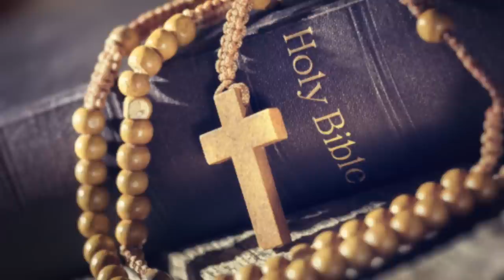A Ukrainian Exorcist on the Truth of Medjugorje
In this video we share A Ukrainian Exorcist on the Truth of Medjugorje.

Father Leonid, a Redemptorist priest from the Ukraine province,  participated in the 15th International seminar for priests in Medjugorje and gave his testimony,  first to the other participants and then to Radio Station Mir Medjugorje.

We publish the testimony as it was given:

My first pilgrimage to Medjugorje was related to my obligations and to my vocation and responsibility as a priest.

Namely,  in 2005 local Church entrusted me with huge responsibility and gave me heavy burden to carry and that was service of exorcist.

The first months and the very first year were filled with God’s love and grace,  but also with great difficulties and tempations.

One of the major difficulties took place during one session of exorcism over one possessed person.

That person spoke to me in very rough voice,  full of horror in these words: “I am horrible,  I am powerful,  and I will destroy you.

I will destroy your priesthood and all of your life.”
Although that was quite bad, I did not take that seriously at all.
After all,  I believed in God completely and I did not have any reasons to doubt that.  I also knew that if I had fear in front of the Satan that would be as if I already lost something.

But God allowed this situation to take place,  and I am going to share with you how great and how mighty his Mother is,  and how Mejuhgoria is sacred ground.

When I was in great pain,  when I suffered and when I was tempted daily,  I was not able to pray at all.

I would go to confession every single day,  but Satan tempted me all the times.

The temptations were so strong that I lost peace in my soul completely.
And not only that,  I also felt that I lost my priesthood and my vocation.
I felt that was complete and total destruction of my life.
In that difficult reality,  while I was still unable to figure out what was happening to me,  somebody offered me to come to Medjugorje.

And I came.  I was with a group of priests.
I was just not able to pray,  not even when they prayed.  During that pilgrimage I met one other priest,  Father Ambrosias from Slovakia.

He completely sacrificed his life and his vocation working with people from Ukraine in the region of Carpatho – Ukraine.

He travelled soon after heart attack,  and he also had diabetes.

He was a Franciscan priest who came to Medjugorje five times before that.

He absolutely thrilled me with his life and humbleness.

He became my friend,  I would help him around,  take him by the hand,  as he was older man.

It appeared as I was helping to him,  but the truth was that it was the other way round.

We were once climbing up the Hill of Apparitions and it was to be the apparition to one of the visionaries.

Everything was packed with people,  priests.  I sat next to Father Ambrosias and I turned my back to the apparition site.

I felt myself not worthy of being there at all.

But during the time of the Rosary,  I felt desire to look towards that direction,  to see what was happening there.

At the same time,  as I felt that desire,  other inner voice was saying to me not to look there.

You are failure and you will end up in hell,  I heard.  It was horrible.

Those first,  positive feelings directed my look towards the apparition site.
I started to look and I was searching for a sign.
Maybe I was to see something at the end.

Hope was being born in me slowly,  but also more new arguments about how my humiliation was not to be changed.

But, I believed in crucial moment. Just for a moment.

And in that very moment,  as the answer to all of the questions ever rose,  I was able to feel how Our Lady was coming down,  from Heaven to this world.  It was horrible in that moment.

Such a powerful perception,  scent of the other world I used to feel up to that point.

And then,  I was appeased by certain gentleness,  light touch,  like a gentle breeze of Our Lady’s presence.

She was coming closer to me. And as She was closer to me,  the power of evil was disappearing.

In my heart I experienced new revelation. I was able to experience how powerful Her presence is,  how she was humble.

Then I realised that She does not cast away evil spirits,  but they ran themselves.

The are not able to bear Her purity and beauty of Her presence.
She does not humiliate them nor She sends them away.
She simply loves them and they can not stand that!
And then, change of spirits within me took place.

Spirit of Satan, spirit that destroys, disappeared with all of his depressions and fears.

Instead of that spirit,  Our Lady’s spirit took place.  In my heart, I heard the voice: “Do not be afraid, I am your mother!  I am your guarantee that you will not be destroyed,  that you will not fail.”

Everything was changed.  That experience of presence of Our Blessed Mother became miracle of love that saves me,  my vocation and my life!